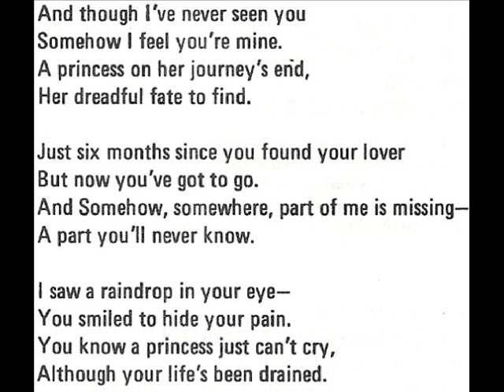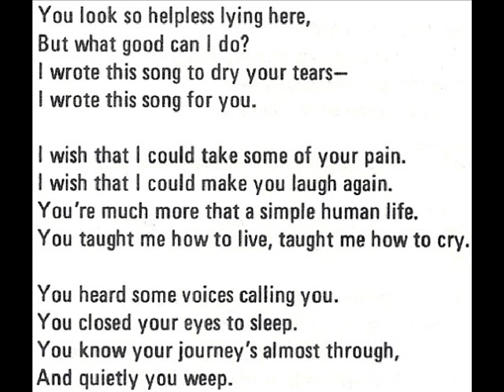Ritchie, Carr, Moore "The End Of The Beginning" 1976 *I Wrote This Song For You*